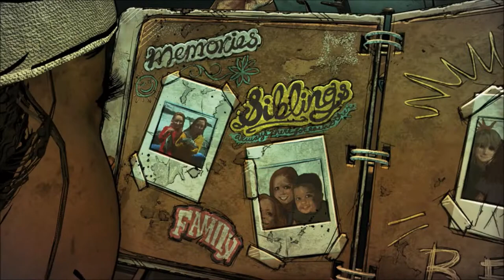WAKING UP - TWD: THE FINAL SEASON (S4E1)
The Walking Dead Game The Final Season (Season 4) Gameplay Walkthrough Part 2 includes Episode 1: Done Running of the Full Game Telltale Story for PS4 Pro, Xbox One X and PC. This The Walking Dead Telltale The Final Season Season 4 Gameplay Walkthrough will also include a Review, all Episodes, Episode 2: Suffer the Children, Episode 3: Broken Toys and Episode 4: Take Us Back, Clementine and the Ending.

Season 4, re-titled The Walking Dead: Season Four and The Walking Dead: The Final Season, is the fourth and final season of Telltale Games' The Walking Dead. It was confirmed at the end of "From The Gallows". It will mark the return of playable protagonist, Clementine, and Alvin Jr.. The first episode is set to be released in August 14, 2018.